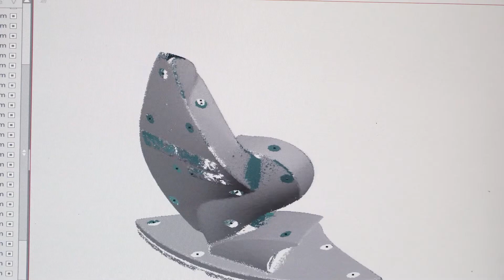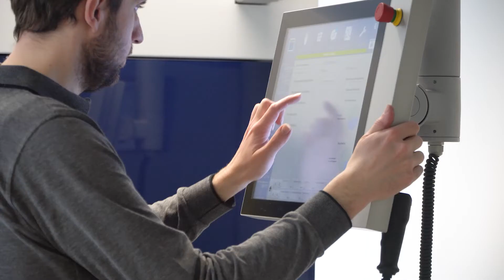INNOVATIONaward FH Wels: Produktion des Pokals mittels Rapid Prototyping